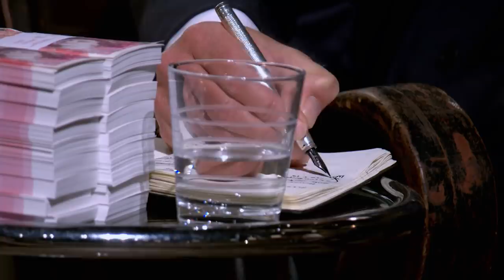Horrifying Apocalypse Experience Has The Dragons On Edge! | Dragon's Den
Roy Fitter is seeking an investment of £80,000 in return for a 20% equity stake in 'Ram Training LTD' - Ram Training offers four different experiences: Zombie Boot Camp, The Asylum, Zombie Boot Camp, After Dark and Wolfmen, all was going well till Fitter revealed investment would only include his new venture...